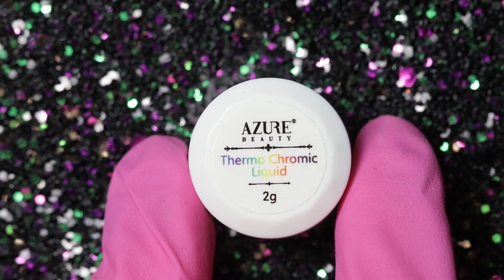MOOD RING Nails - Thermochromic Liquid Crystal from Modelones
Watch as your nails change shades before your eyes! It truly is as mesmerizing as it looks.

messenger: m.me/llaurart

My filming& editing equipment: